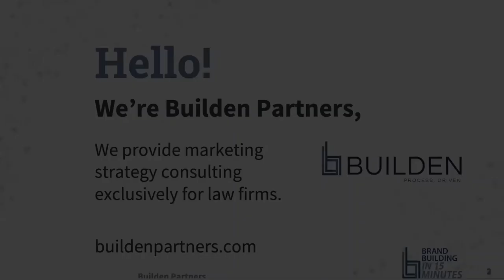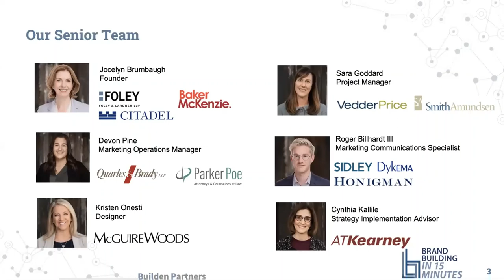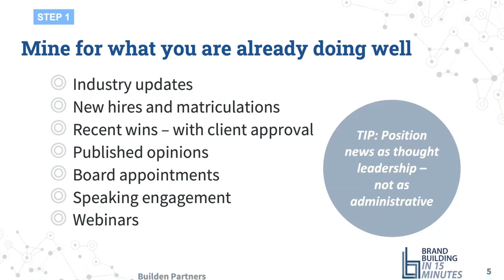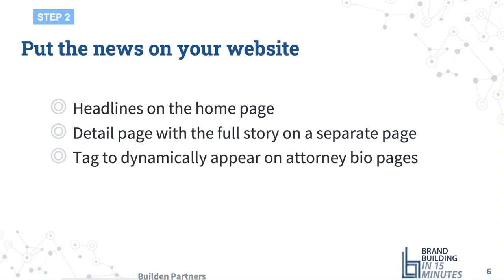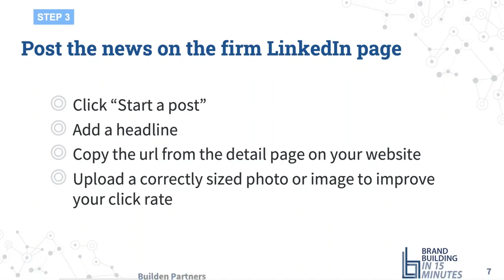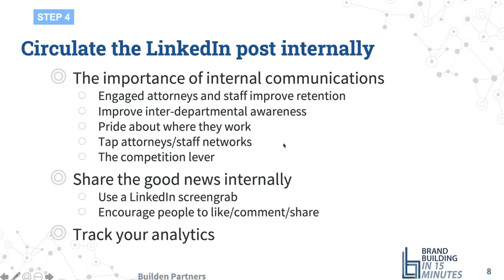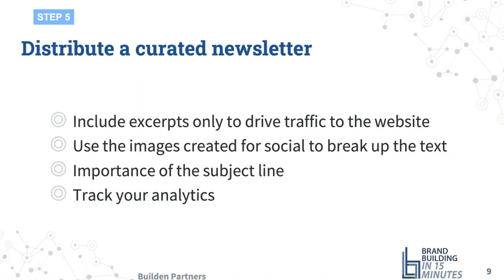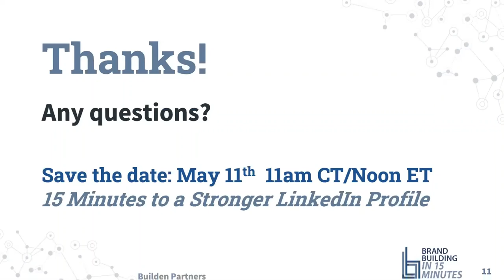Brand Building in 15 Minutes - Five Steps to Raising Your Firm's Profile